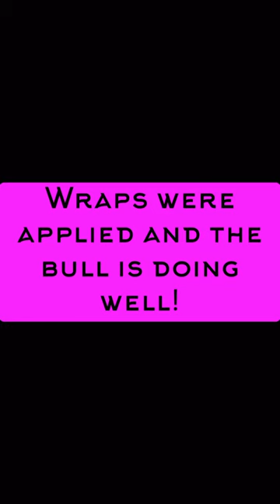Angus BULL - Juicy Abscess POPS. YOU can hear it!